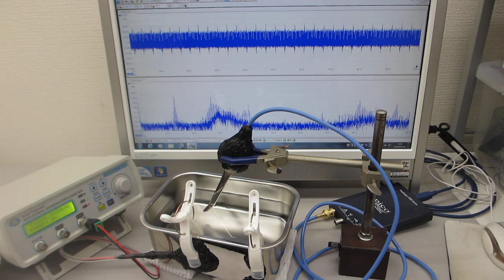オリジナル超音波プローブによる超音波の非線形制御技術（超音波システム研究所 ultrasonic-labo）